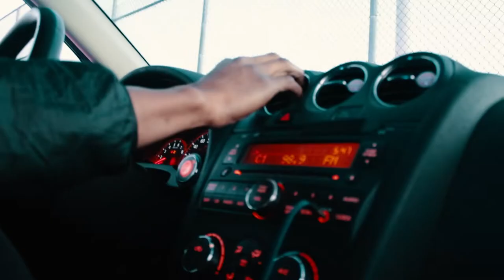KooM - KnoW Me (Official Music Video)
Music video by Koom performing Know Me.

Directed by AJ Alleyne